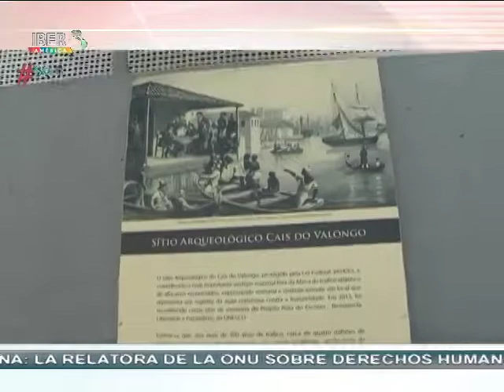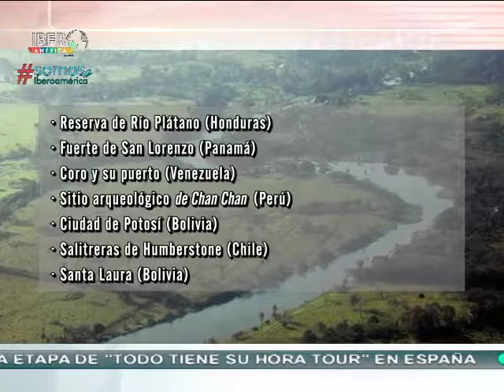11/07/17 Noticiero Iberoamérica al Día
📡 Información más relevante hasta el momento. Acompaña a Ana Cristina Olvera y Omar Cepeda:
Contenidos de alto interés en torno a la actualidad de la región. Cultura, sociedad, educación, deportes y toda la información de Iberoamérica.

⚡ Expresa su apoyo al gobierno de para encontrar una solución pacífica a la crisis que enfrenta.
⚡ Conoceremos el Instituto Nacional de Aprendizaje, sede en Limón, .
⚡ Deportes Iberoamérica se va con las manos vacías en el clásico de cuadrangulares de las grandes ligas.